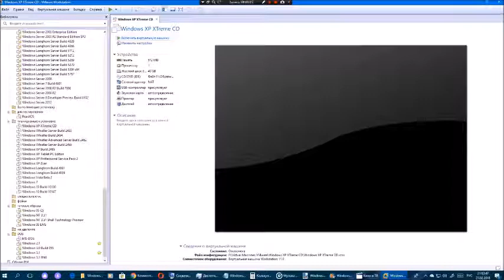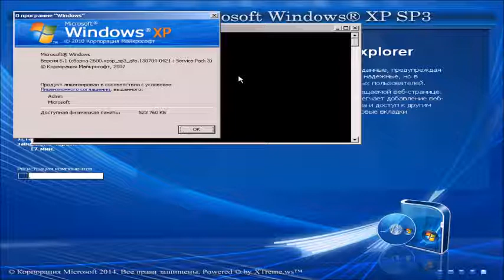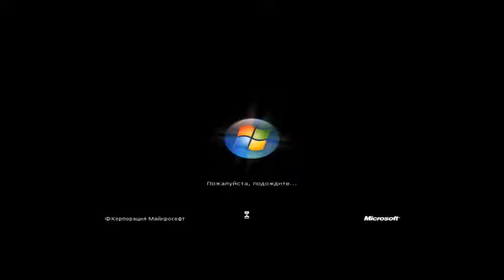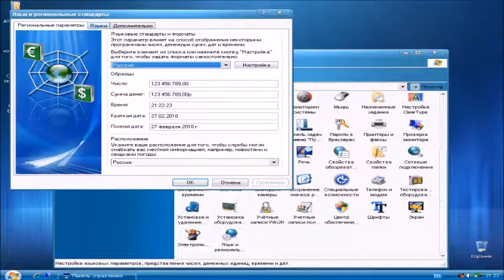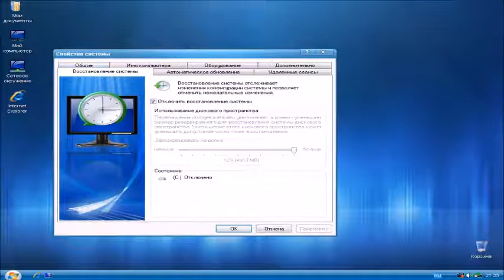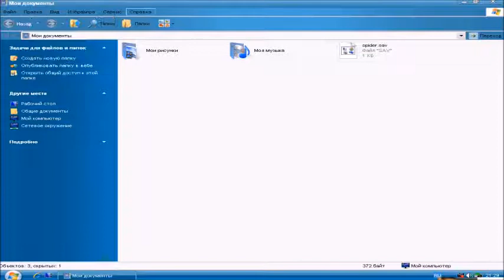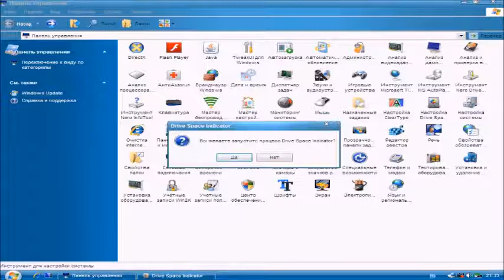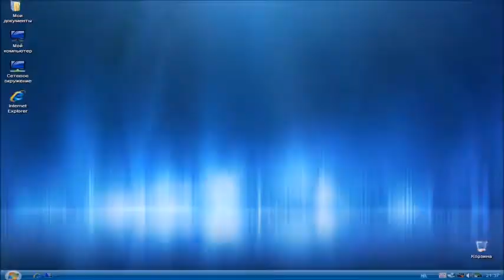Установка и обзор Windows XP XTreme CD 04.06.14